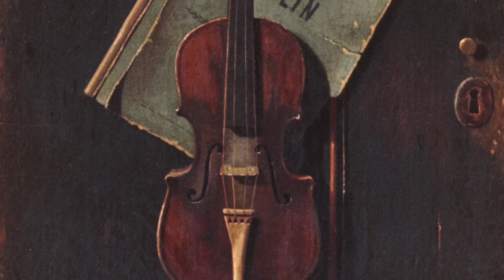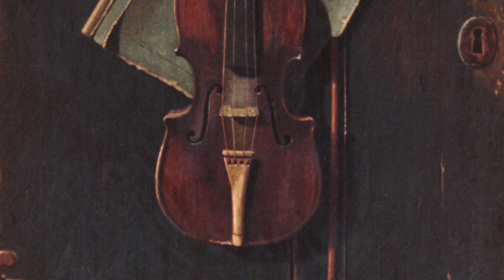Busoni Kosakenritt - Vivien Hoffman (Violin) - Jennifer Huntly (Piano)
Busoni Kosakenritt
Vivien Hoffman (Violin)
Jennifer Huntley (Piano)

Take lessons with me on ‚Bow like a Pro‘
For those of you who are interested in personal teaching with me and for a complete guide to bow technique with countless exercises, videos, practicing plans, video feedback analysis and all kinds of helpful tips I recommend ‚Bow like a Pro‘ by Violin Lounge Academy.
Especially the possibility of sending in videos for feedback is a highly functional way to learn the violin online since I as a teacher can carefully analyse your playing and give you the guidance you need.

Join me on Paganini’s Secret, the shortcut to left hand violin technique with unique specific exercises to accelerate your progress, personal guidance and personal feedback lessons with me. This is the method I learnt from the great Ruggiero Ricci and it is now available at Violin Lounge Academy:

Study the Bach six solo sonatas and partitas with me and two more great teachers at Violin Lounge Academy. Like no other pieces these monumental works for violin will not only give you great musical satisfaction but also lift your technique to a higher level

Study Vivaldi’s Four Seasons with me and two more great teachers at Violin Lounge Academy with one on one feedback lessons, an online curriculum and free sheet music :